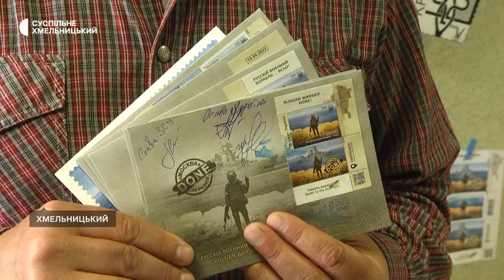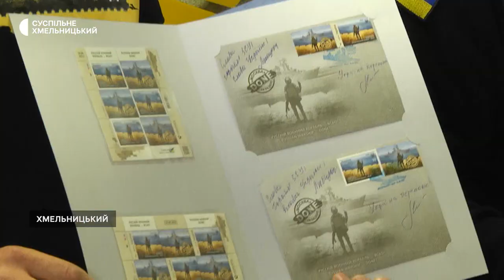Спецпогашення другої марки відбулося у Хмельницькій дирекції "Укрпошти"